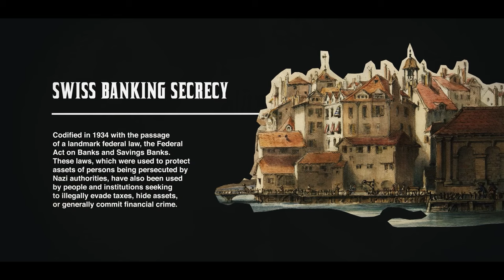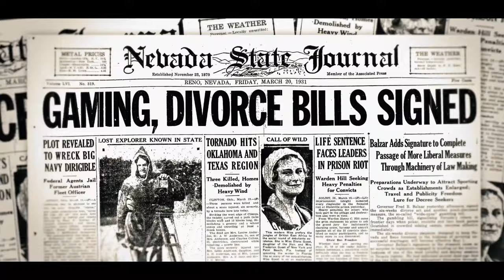The Mafia Bible To Riches: How Mobsters Make Millions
Join Audible Today, The most effective way to learn more information on the go! You can get 30 Days FREE of Audible Plus with my link! - check out what they got here this offer now!

Please watch out for fake accounts. I will never message you asking for money or to invest. My X account is spelled exactly like this:

I make documentaries about businesses, money, conspiracies, to dive into The Dark Side of Dollars that influence our world.

📰 Sources & visuals: Cited in Video

I AM NOT A FINANCIAL ADVISOR - This video does not provide investment or economic advice and is not professional advice (legal, accounting, tax).  The owner of this content is not an investment advisor.  Nothing herein shall constitute a recommendation, investment advice, or an opinion on suitability.  The information in this video is provided as of the date of its initial release.  The owner of this video expressly disclaims all representations or warranties of accuracy.  The owner of this video claims all intellectual property rights, including copyrights, of and related to, this video.